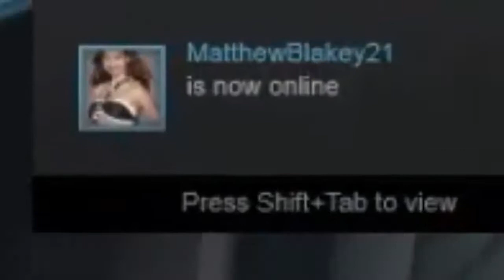MESSING AROUND WITH PORTALS ~ Portal 2 Co-op #4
Me and Matt play portal. This is what happened.